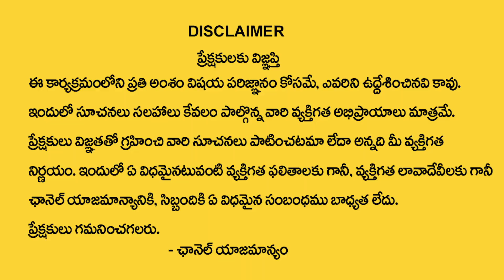Varahi Navaratri Pooja Vidhanam 2023 | నువ్వులతో ఈ చిన్న పరిహారం చేయండి..మీ కష్టాలన్నీ ? | ManamTV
Watch ►Varahi Navaratri Pooja Vidhanam 2023 | నువ్వులతో ఈ చిన్న పరిహారం చేయండి..మీ కష్టాలన్నీ ? | ManamTV